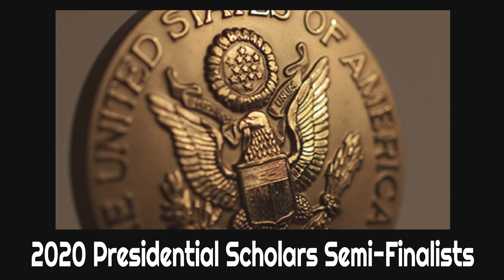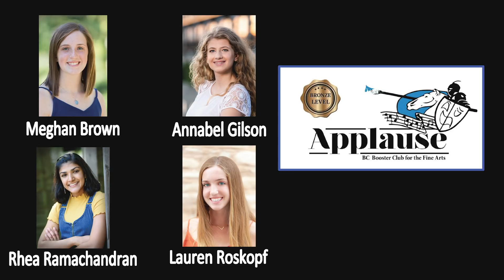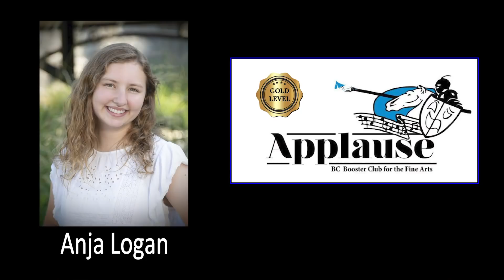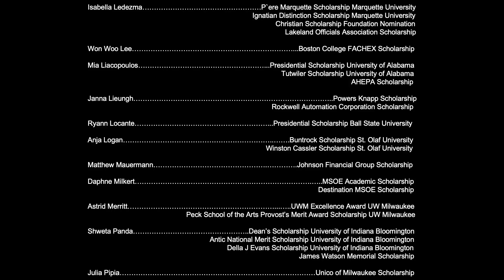BCHS Honors Night 2020